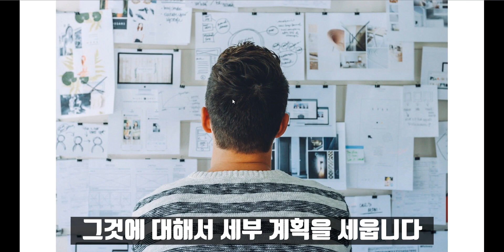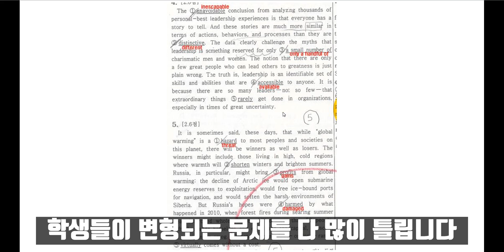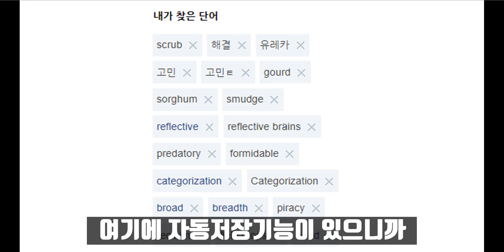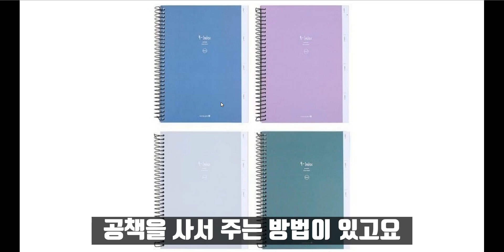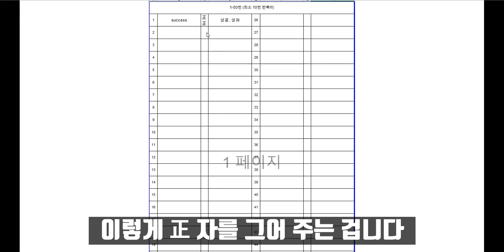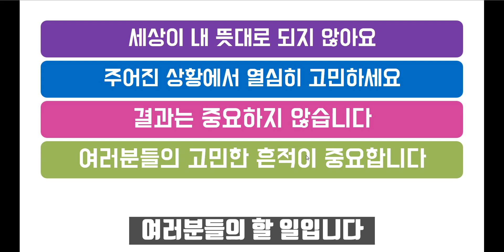나의 생각과 현실은 다르다생기부+자소서작성예시